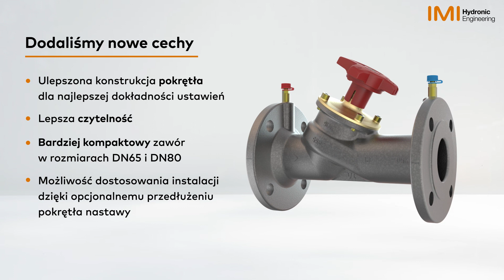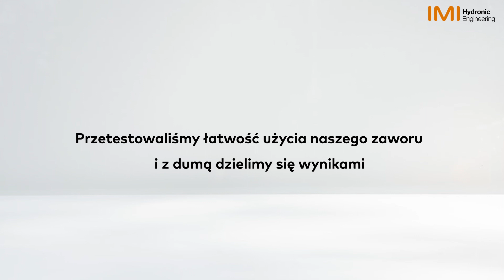STAF DN 65-150 nowa wersja: Bardziej kompaktowy i łatwiejszy w obsłudze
Nasz legendarny zawór równoważący STAF właśnie stał się jeszcze lepszy.

Przestrzenie przeznaczone na urządzenia HVAC w projektach budynków stają się coraz bardziej kompaktowe. Aby sprostać temu wyzwaniu, konstrukcja zaworu STAF została ulepszona, aby stworzyć bardziej elastyczne rozwiązania pod względem rozmiaru i dostępu.

Nowe cechy to miedzy innymi:
- Ulepszona konstrukcja pokrętła dla najlepszej dokładności nastawy
- Lepsza czytelność
- Bardziej kompaktowe zawory w rozmiarach DN65 i DN80
- Możliwość dostosowania instalacji dzięki opcjonalnemu przedłużeniu pokrętła nastawy

Wszystkie te ulepszenia zostały wprowadzone bez wpływu na bezkonkurencyjną wydajność naszych zaworów.

IMI Hydronic Engineering jest wiodącym globalnym dostawcą i ekspertem w zakresie systemów dystrybucji hydraulicznej i regulacji temperatury w pomieszczeniach, z doświadczeniem w ponad 100 000 projektów na całym świecie.
IMI Hydronic Engineering jest częścią międzynarodowej grupy inżynierskiej IMI plc.